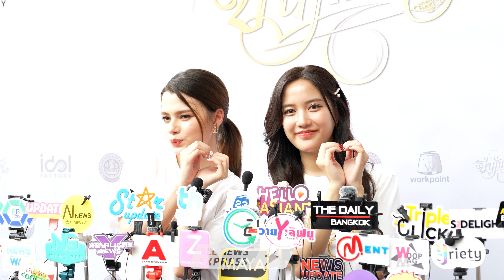สัมภาษณ์ ฟรีน-เบ็คกี้ พิธีบวงสรวง ซีรีส์ เรื่อง "ปิ่นภักด์" (The Loyal Pin)